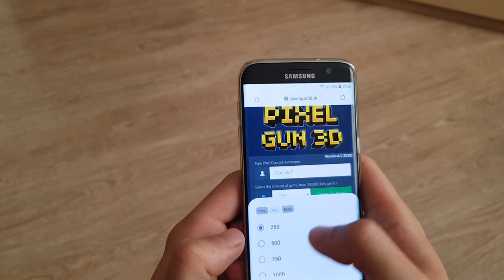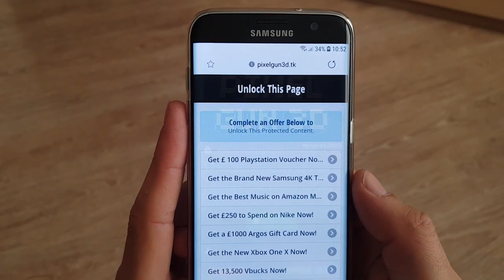CARROT CROSSBOW UNLOCKED🥕! l Pixel Gun 3D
▶ COMIC BOOK! -
▶ My Shop -

Previous -

Today I will be Playing a game called PIXEL GUN 3D and the new 17.5 EASTER UPDATE for IOS and Android. I hope you enjoy!